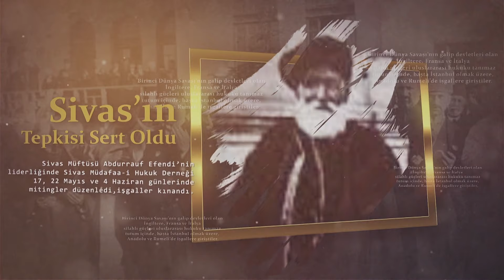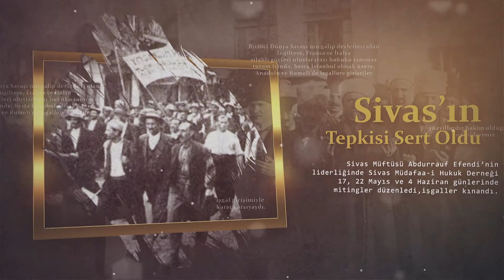Sivas Kongresi’nin 100. Yıl Dönümü Kutlama Programı (Kongre Binası Bahçesi)